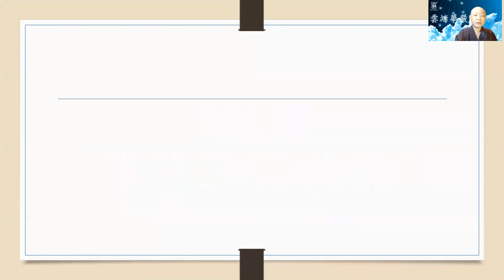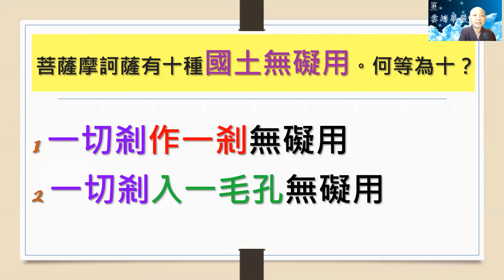【華嚴200問】84問 國土無礙用1 見輝法師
華嚴200問 第084問    何等為菩薩摩訶薩國土無礙用

無礙是心裡沒有罣礙、障礙，真正的障礙是從心而來。國土無礙用是對應第八真如迴向。

華嚴經教我們發心作廣大迴向，從三等親及朋友小小的發心開始練習，擴大迴向到四生九有、八難三途。練習心量廣大到無礙，這樣世界一體，不分你我，没有分別。

第一、一切剎作一剎無礙用

國土指的是我們現在所居住的地方，剎指的是道場。對佛來講，他的寺廟不是指現在的中台山、佛光山、靈隱寺等等，廣義來說，佛剎指的是佛陀度化的範圍，佛的化土、度化的範圍是娑婆世界。

雖然佛陀度化的範圍是娑婆世界，但是佛分身千百億到他方世界，佛名可能不同，但佛發心都是無我相，不會有一山不容二佛的狹隘觀念，這就是一切剎作一剎無礙用。

最有名的例子是佛陀的老師文殊師利菩薩，他是過去七佛之師，因為眾生的分別心，怕眾生對佛失去信心，所以來到娑婆世界化身為學生。

一切剎作一剎，要能夠到哪裡都是平等的法界，最主要的是我們分別心要放下，這時釋迦牟尼佛就是文殊菩薩，文殊菩薩就是釋迦牟尼佛，一即一切，一切即一。如果我們心量廣大，沒有差別，才能學習到佛陀的無礙，隨所住處恆安樂。

如何達到無礙？

1. 要精進用功入三昧。
2. 修習迴向的功德，發廣大願突破心的限制。